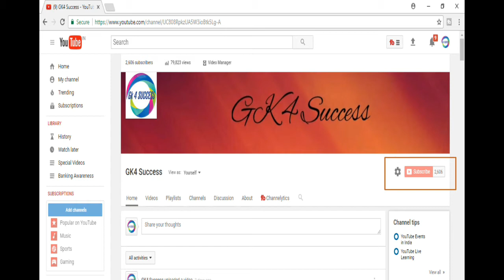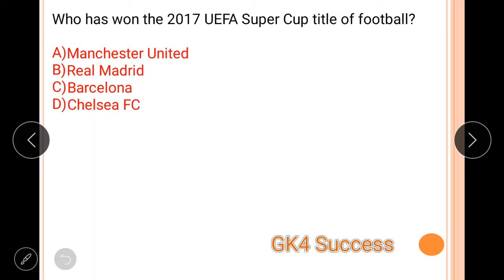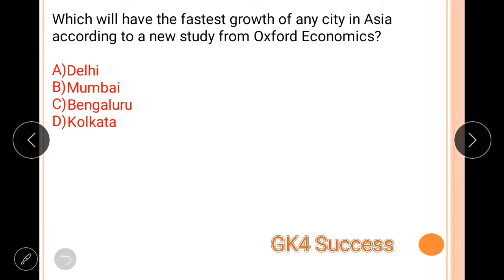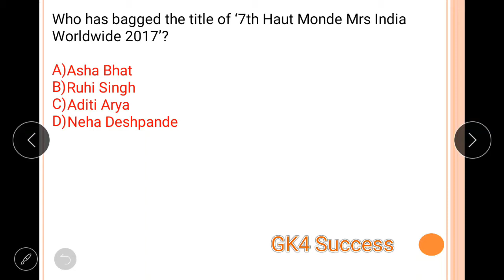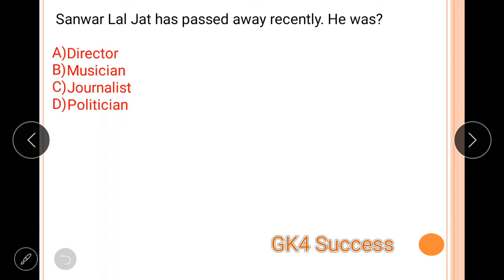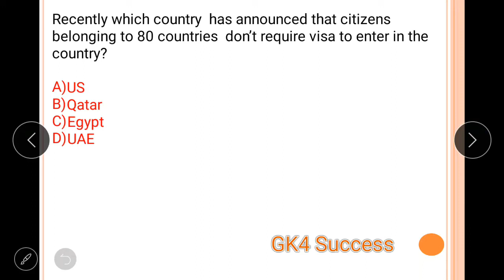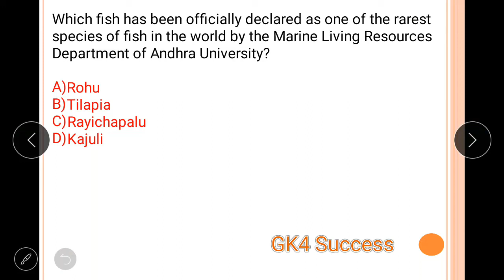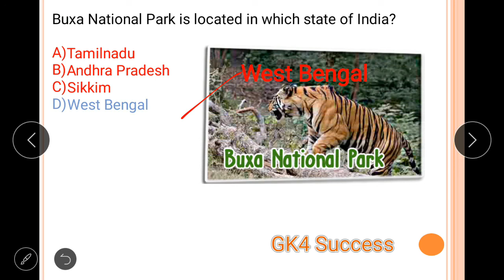CURRENT AFFAIRS||OF 9 - AUGUST - 2017||IN HINDI||IN ENGLISH||SSC||IBPS||SBI PO||BANKING EXAMS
In this video, You will find all the current affairs updates of 9 august 2017. For student's convenience video is made with the usage of english and hindi languages so all students can easily learn from video.

This Current affairs of 9 august 2017 video is useful for all competition exams like banking exams, ibps, sbi po, sbi clerk, ssc , railway,niacl,nicl, insurance companies exams and all other exams.

On this GK4 SUCCESS channel you will find daily current affairs videos so you can easily study current affairs daily.